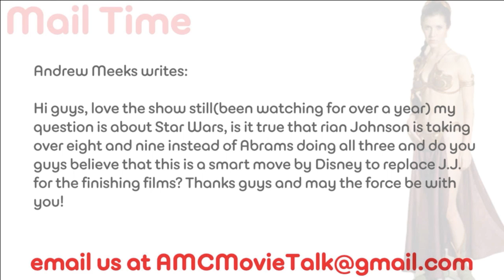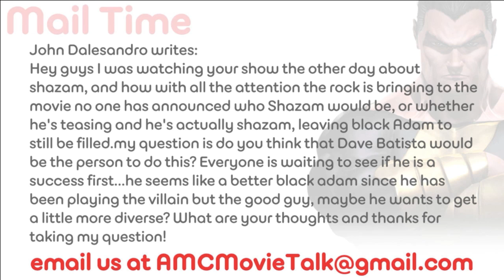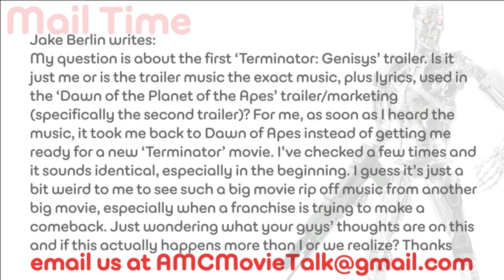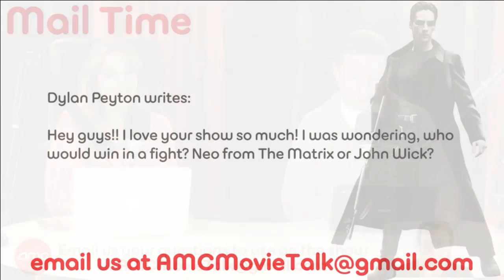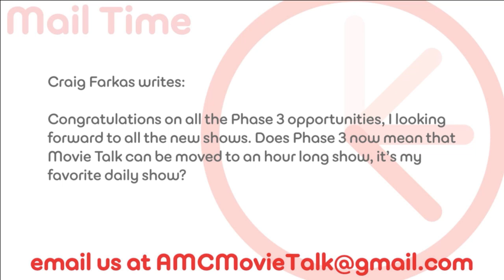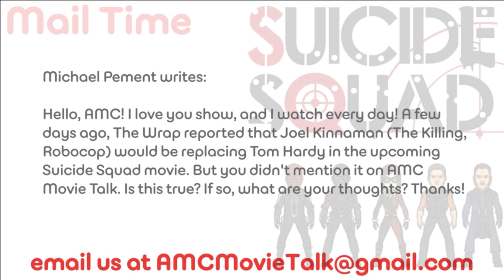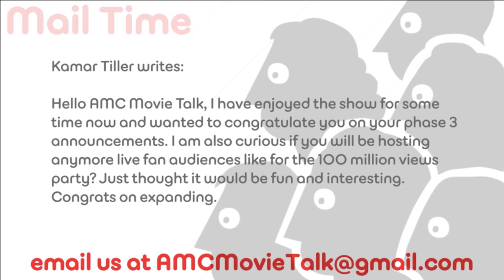AMC Mail Bag - Who Wins In A Neo Vs Wick Fight? Trailer Music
On this installment of AMC Mail Bag (Sunday February 22nd 2015) we take the following viewer emails:

Andrew Meeks writes: Hi guys, love the show still(been watching for over a year) my question is about Star Wars, is it true that rian Johnson is taking over eight and nine instead of Abrams doing all three and do you guys believe that this is a smart move by Disney to replace J.J. for the finishing films? Thanks guys and may the force be with you!

John Dalesandro writes: Hey guys I was watching your show the other day about shazam, and how with all the attention the rock is bringing to the movie no one has announced who Shazam would be, or whether he's teasing and he's actually shazam, leaving black Adam to still be filled.my question is do you think that Dave Batista would be the person to do this? Everyone is waiting to see if he is a success first...he seems like a better black adam since he has been playing the villain but the good guy, maybe he wants to get a little more diverse? What are your thoughts and thanks for taking my question!

Jake Berlin writes: My question is about the first ‘Terminator: Genisys’ trailer. Is it just me or is the trailer music the exact music, plus lyrics, used in the ‘Dawn of the Planet of the Apes’ trailer/marketing (specifically the second trailer)? For me, as soon as I heard the music, it took me back to Dawn of Apes instead of getting me ready for a new ‘Terminator’ movie. I've checked a few times and it sounds identical, especially in the beginning. I guess it’s just a bit weird to me to see such a big movie rip off music from another big movie, especially when a franchise is trying to make a comeback. Just wondering what your guys’ thoughts are on this and if this actually happens more than I or we realize? Thanks guys, keep up the great work!

Drew Marcum writes: What's going on guys? Do you think if Heath Ledger was still with us that he would be considered one of the "greats"?

Dylan Peyton writes: Hey guys!! I love your show so much! I was wondering, who would win in a fight? Neo from The Matrix or John Wick?

Craig Farkas writes: Congratulations on all the Phase 3 opportunities, I looking forward to all the new shows. Does Phase 3 now mean that Movie Talk can be moved to an hour long show, it’s my favorite daily show?

Michael Pement writes: Hello, AMC! I love you show, and I watch every day! A few days ago, The Wrap reported that Joel Kinnaman (The Killing, Robocop) would be replacing Tom Hardy in the upcoming Suicide Squad movie. But you didn't mention it on AMC Movie Talk. Is this true? If so, what are your thoughts? Thanks!

Kamar Tiller writes: Hello AMC Movie Talk, I have enjoyed the show for some time now and wanted to congratulate you on your phase 3 announcements. I am also curious if you will be hosting anymore live fan audiences like for the 100 million views party? Just thought it would be fun and interesting. Congrats on expanding.